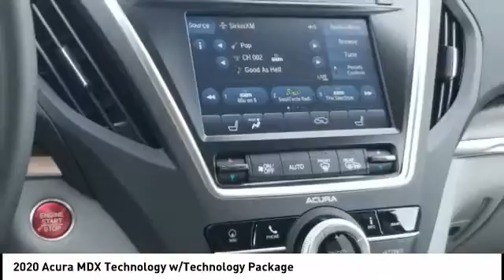2020 Acura MDX Chattanooga TN AC2539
2020 Acura MDX Technology w/Technology Package

Don't miss this 2020 Acura. Make a great choice today with this must-have Vehicle. Learn more about this Vehicle by contacting the dealership today and own it today.